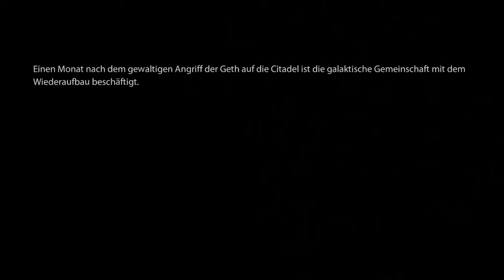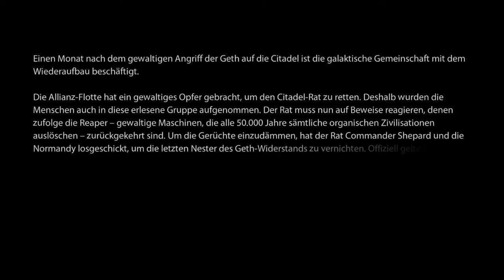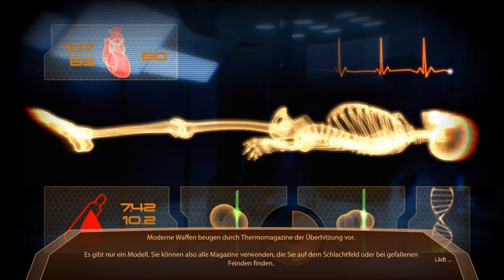Let's Play Mass Effect 2 #001 - Tod einer Legende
Nach dem Sieg über Saren und die Sovereign ist der Rat der Citadel der Ansicht, dass die Bedrohung ausgeschaltet wurde und nunmehr nur noch die verbliebenen Geth-Stellungen ausgeräuchert werden müssen. Commander Shepard, unser Held aus dem ersten Teil der Mass Effect-Reihe, ist auf eben einer solchen Mission, als er plötzlich trotz aktivem Tarnmodus von einem gewaltigen Schiff aufgespürt und unter Beschuss gesetzt wird. Dank seines heroischen Einsatzes überlebt ein Großteil de Crew, doch Shepard und das Wrack der Normandy verglühen in der Atmosphäre eines nahen Planeten.

Mass Effect 2 beginnt tatsächlich mit dem Tod unseres Helden - und mit dessen Wiedergeburt. Ausgerechnet Cerberus, die skrupellose ehemalige Geheimorganisation der Allianz und nun davon losgelöster, selbsternannter Beschützer der Menschheit, investiert Milliarden, um seinen toten Körper wieder zum Leben zu erwecken.

Shepard erwacht auf der Cerberus-Station der Lazarus-Zelle, die mit seiner Rekonstruktion beaufsichtigt wurde, als diese angegriffen wird. Schneller, als es ihm lieb sein kann, muss er also wieder zur Waffe greifen und sich seiner Haut erwehren. Geleitet wird er nur von einer Stimme - Miranda Lawson, die leitende Agentin des Projekts, die Shepard nach all den Mühen auf keinen Fall sofort wieder verlieren will.